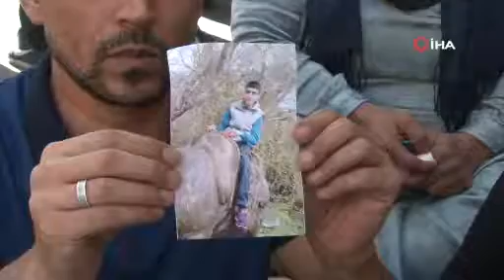DESTEK SÜRÜYOR: AİLELER 17’YE YÜKSELDİ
Çocuklarının terör örgütünün elinden kurtarılması için HDP önünde eylem yapan aile sayısı 8'inci günde 17'ye yükseldi. Ailelere çeşitlik kesimlerden verilen destekler de sürüyor.